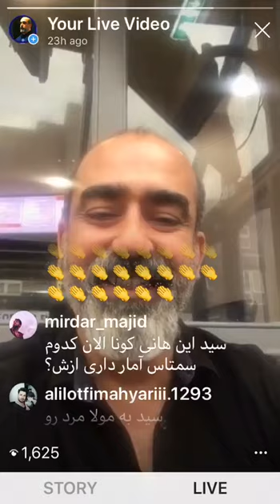سیدابی پوش ...عربده کشی سید ابی پوش در لندن... تا اخر ببنید